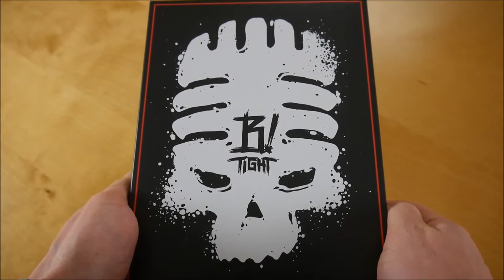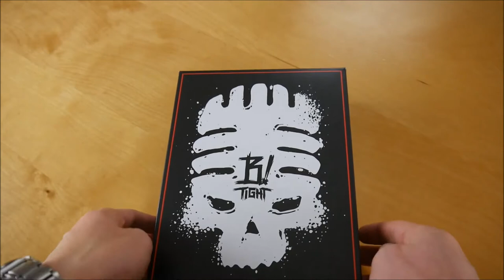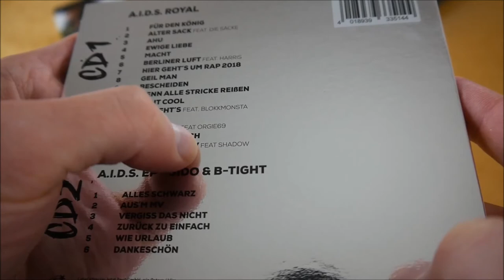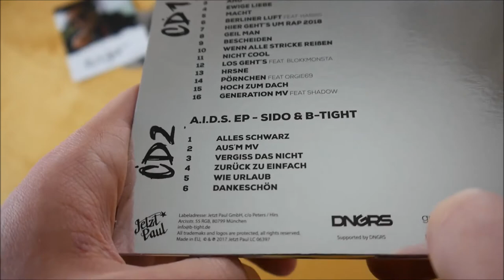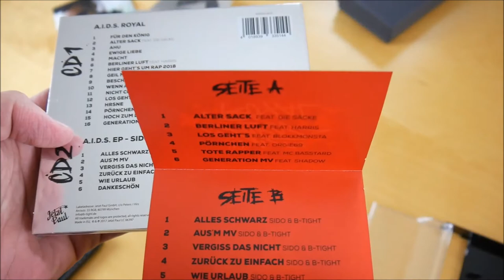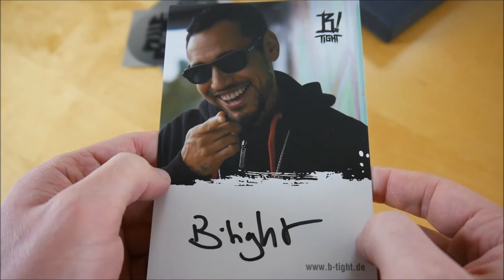B-Tight - A.i.d.S. Royal Box Unboxing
In diesem Video zeige ich euch die A.i.d.S. Royal Box von B-Tight.
► Hier könnt ihr das Album kaufen:
Weitere Musik von B-Tight

► ALBUM INFOS
B-Tight – A.i.d.S. Royal
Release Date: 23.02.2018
Kaufpreis: 39,99 €

A.i.d.S. Royal Box Inhalt:
- Album
- Bonus EP (A.i.d.S. EP)
- Tape
- Halskette
- Autogrammkarte
- Sticker (3x)

A.i.d.S. Royal Tracklist:
01. Für den König
02. Alter Sack (feat. Die Säcke)
03. Ahu
04. Ewige Liebe
05. Macht
06. Berliner Luft (feat. Harris)
07. Hier geht’s um Rap 2018
08. Geil Man
09. Bescheiden
10. Wenn alle Stricke reißen
11. Nicht cool
12. Los geht’s (feat. Blokkmonsta)
13. HRSNE
14. Pörnchen (feat. Orgi69)
15. Hoch zum Dach
16. Generation MV (feat. Shadow)

01. Alles Schwarz
02. Aus’m MV
03. Vergiss das nicht
04. Zurück zu einfach
05. Wie Urlaub
06. Dankeschön

A.i.d.S. Royal Info:
Das neue Album von B-Tight erscheint am 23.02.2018 über Jetzt Paul.